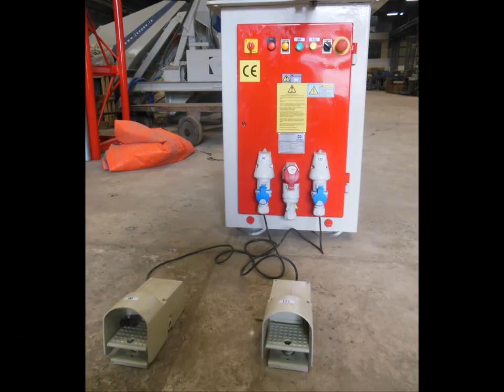Stirrup Bending Machine - 90512 34444 - Automatic Stirrup Bending machine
Stirrup Bar Bending Machines from Jaypee are robustly designed and are available in both standard and customized configurations to suit unique customer requirements. Stirrup bending machine (SB-14) from Jaypee is a multipurpose blender. Manufactured with high-quality raw materials, these run for a long span of time-saving time of repair and cost of maintenance